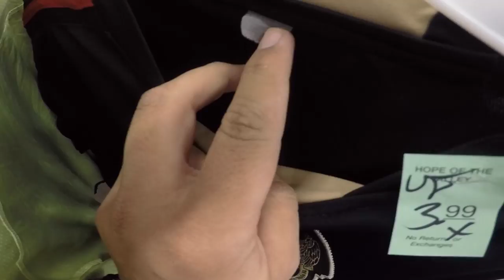Trip to the Thrift #1 | CRAZY JERSEY FLAME